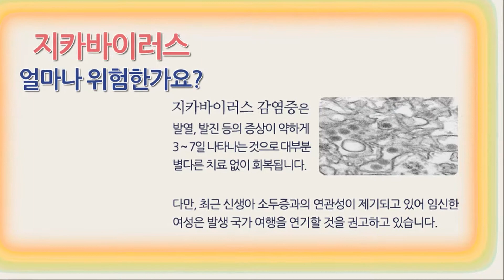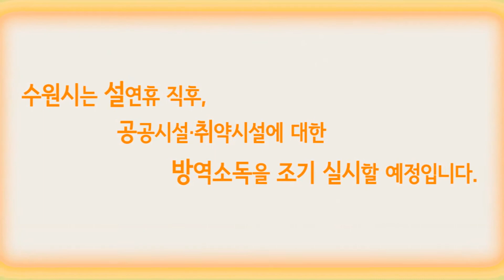소두증 유발 지카 바이러스, 우리도 위험할까? '궁금한 모든 것'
소두증 유발하는 지카바이러스. 제대로 알고 철저하게 예방하자!
증상부터 예방법까지. 궁금한 모든 것을 알려드립니다. 영상으로 만나보세요